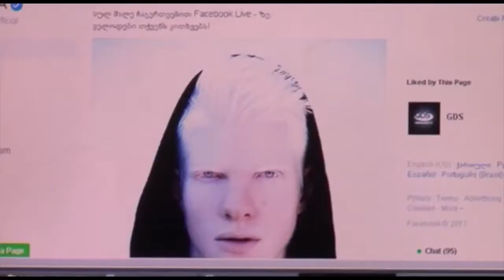ბერას 'ქართული ოცნება“